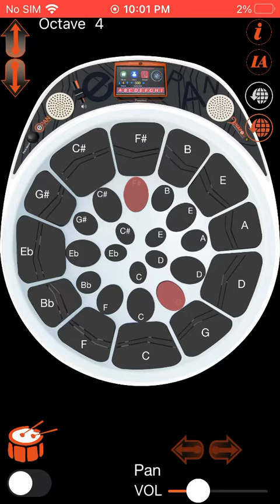For you I’ll live steel pan alien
Drakes Producer